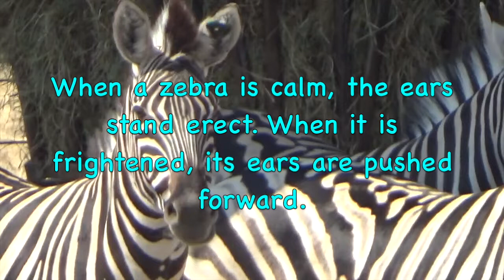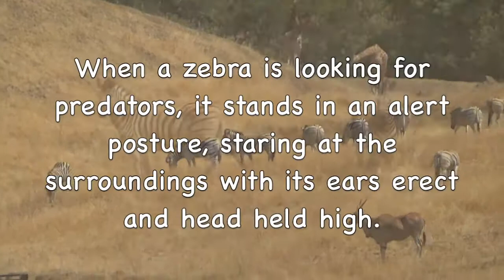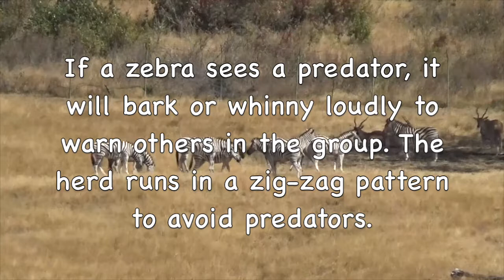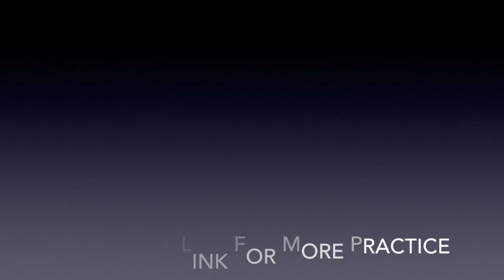Zebra - LEARN TO READ SERIES - Learn about ZEBRAS (with verbal cues)